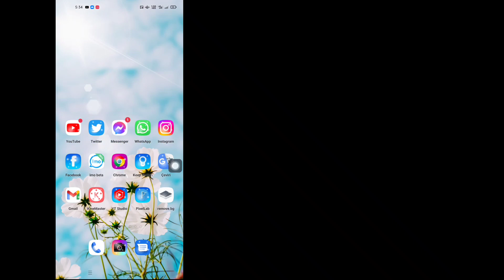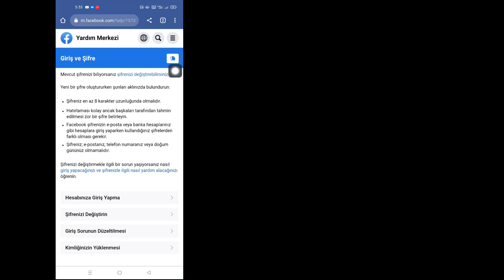Facebook Hesabının Kilidini Nasıl Açarsınız (2023) Hesabınızın Kilitlendiğini Düzeltin Facebook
Merhaba arkadaşlar

 İşte Bu Videoda Size Facebook Hesabının Kilidini Nasıl Açacağınızı Göstereceğim (2023) Hesabınız Kilitlendi Facebook Nasıl Onarılır